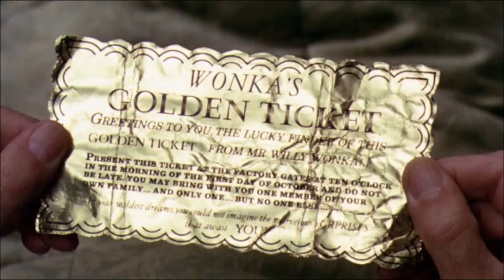VISIONews 07 05 14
VISIONews 07 05 14 - Le notizie dal mondo del cinema a cura di Laura Buffa.